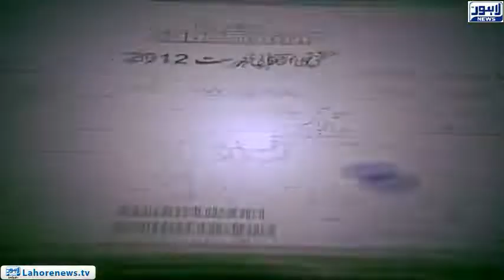People will give money to the dam: Shahid Khaqan Abbasi